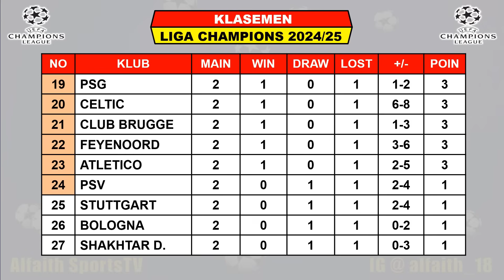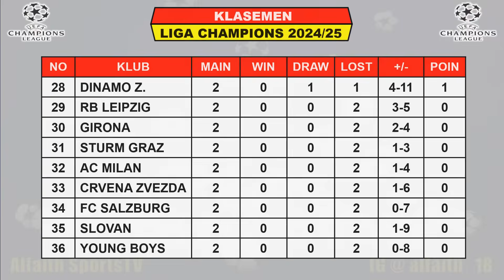Jadwal Liga Champions 2024 Pekan Ke 3 Live SCTV ~ REAL MADRID vs DORTMUND ~ BARCELONA vs MUNCHEN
Berikut Hasil Liga Champions 2024/25 Serta Daftar Klasemen, Top Skor, Top Assist Dan Top Clean Sheets

Jadwal Liga Champions 2024 Pekan Ke 3 Selasa 22 Oktober 2024 Live Bien Sports
AC MILAN VS CLUB BRUGGE

Jadwal Liga Champions 2024 Pekan Ke 3 Rabu 23 Oktober 2024 Live Bien Sports
REAL MADRID VS DORTMUND
ARSENAL VS SHAKHTAR D
JUVENTUS VS STUTTGART

Jadwal Liga Champions 2024 Pekan Ke 3 Kamis 24 Oktober 2024 Live Bien Sports
BARCELONA VS MUNCHEN
MANCHESTER CITY VS SPARTA PRAHA
RB LEIPZIG VS LIVERPOOL

Pertandingan Liga Champions Juga Dapat Disaksikan Di :
- BEIN SPORTS
- Apk Vidio
- SCTV

FANSPAGE FACEBOOK : Alfaith Sports
SUMBER / SOURCE : UEFA CHAMPIONS LEAGUE

Real Madrid Juara Liga Champions 2024
UCL 2024/2025
UEFA Champions League Fase Grup
Jadwal Liga Champions 2024 Grup
Jadwal Liga Champions 2024 Pekan Ke 3
Hasil Liga Champions 2024 Pekan Ke 2
Drawing Grup UEFA Champions League
Manchester City Juara Liga Champions 2023